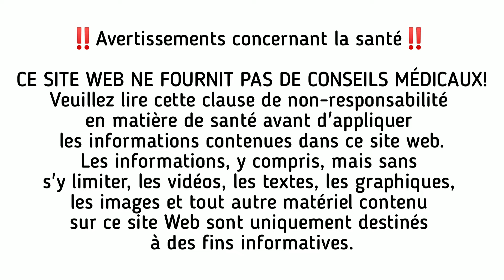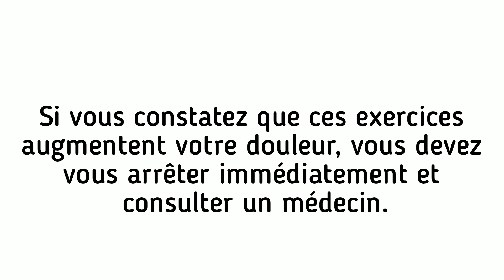Pont De Fessier | Comment l'exécuter | Avantages | Orthoinfo.ca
Les ponts fessiers sont l'un des exercices les plus efficaces pour activer vos fessiers !